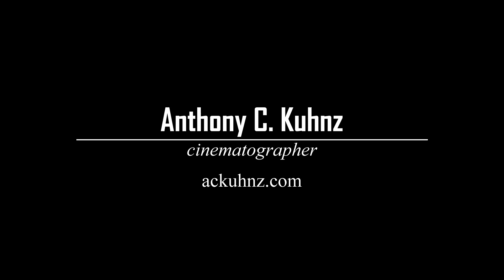Anthony C. Kuhnz : Cinematographer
Cinematography Compilation Reel for Anthony C. Kuhnz